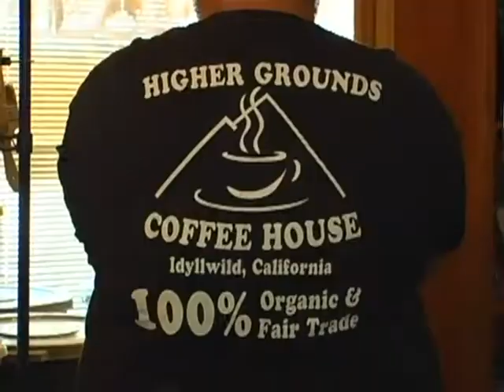Delicious coffee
Enjoy a delicious cup of 100% organic and fair trade coffee while relaxing in a friendly atmosphere in the beautiful Idyllwild community.